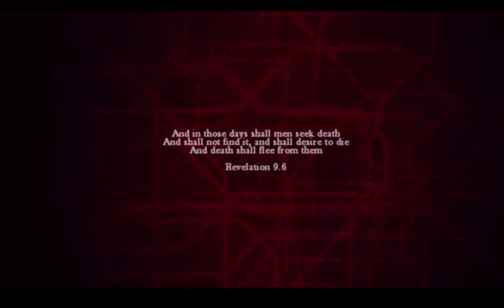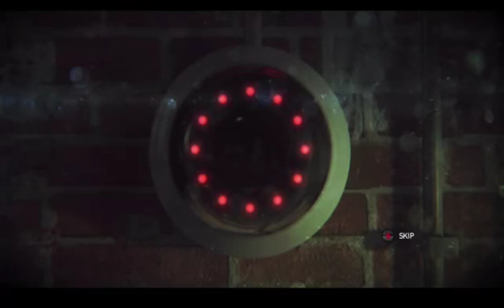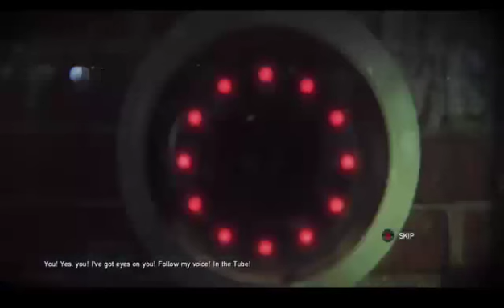ZOMBI | Quietest Gun Ever